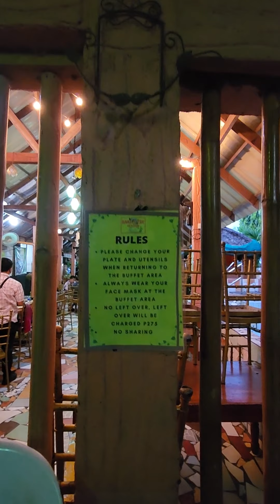Bariotik Kitchen & Garden Floridablanca Pampanga - Sulit Eat All You Can Buffet Restaurant [Vlog]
Where to eat in Floridablanca Pampanga? Bariotik Kitchen and Garden- Floridablanca, affordable Eat-All-You-Can Filipino Kapampangan Dishes From The Barrios for only 275 Per Person. Barriotic Kapampangan Restaurant. THE BEST Filipino Restaurants in Floridablanca. Find the best place to eat in Floridablanca. Best Food & Restaurant in Floridablanca.

LOCATION: Poblacion, Floridablanca, Pampanga
HOW TO GET HERE: Waze your way to the Municipal Hall of Floridablanca in Poblacion. Bandang likuran lang kami.
Via NLEX, take San Fernando exit. Traverse the Olongapo-Gapan Road / Jose Abad Santos Highway. Turn right to Golangco intersection after Pampanga Medical Specialists Hospital. Another 10km to Floridablanca town proper where the munisipyo is located - at the backside of municipal bldg.
Via SCTEX going to Subic, exit at Floridablanca. Turn right at the Porac-Dinalupihan Hway. After about 300 meters, turn left at 7-Eleven going to Floridablanca town proper.
FOR COMMUTERS:
There are Floridablanca Jeepney Terminals in SM Pampanga, SM Clark, Dinalupihan Market, Porac Market, Golangco. All head to Poblacion, Floridablanca.
We are located at RP Songco St. Poblacion, Floridablanca.
WE ARE OPEN DAILY FROM 10AM to 9PM ON WEEKDAYS AND FROM 9AM to 9PM on SATURDAYS AND SUNDAYS
Buffet rates are the same the whole week. Sumasagot agad sa tawag.